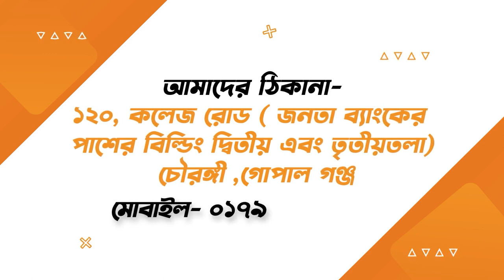Branding Video | Client: Banquet | 1.11 sec. Video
Client: Banquet
Duration:  1.11 seconds
Agency: Creative Advertiser
Video type: Promotional Video

𝟐𝐃 𝐀𝐧𝐢𝐦𝐚𝐭𝐢𝐨𝐧 𝐯𝐢𝐝𝐞𝐨
𝐌𝐨𝐭𝐢𝐨𝐧 𝐆𝐫𝐚𝐩𝐡𝐢𝐜𝐬 𝐯𝐢𝐝𝐞𝐨
𝐈𝐧𝐟𝐨𝐠𝐫𝐚𝐩𝐡𝐢𝐜𝐬 𝐯𝐢𝐝𝐞𝐨

অথবা কল করুন ☎️ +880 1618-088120 এই নাম্বারে।